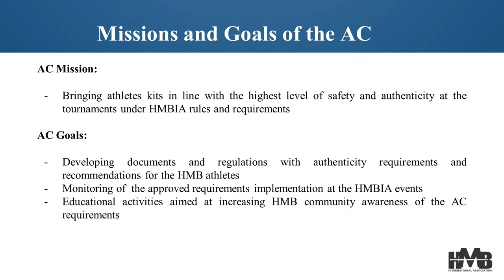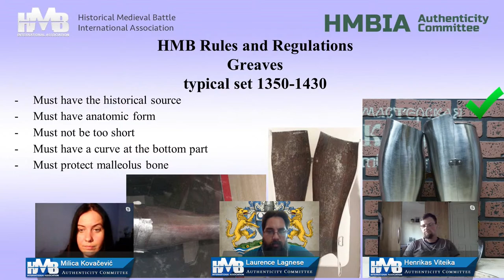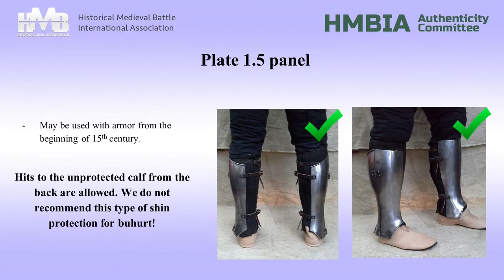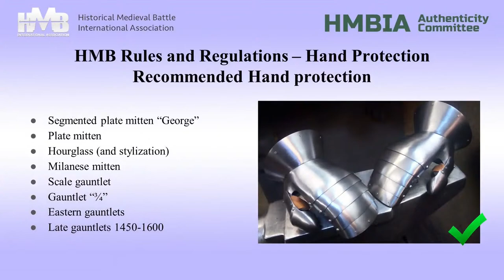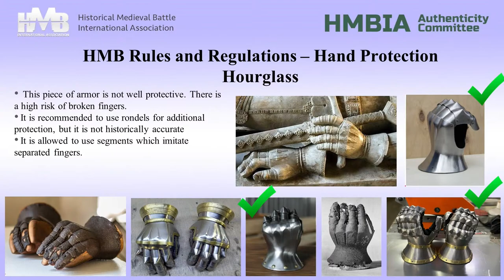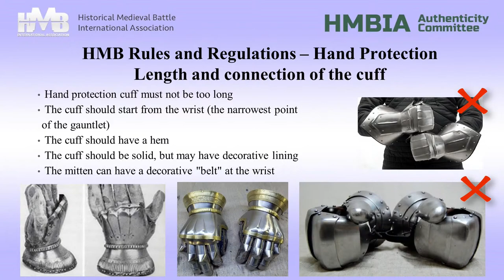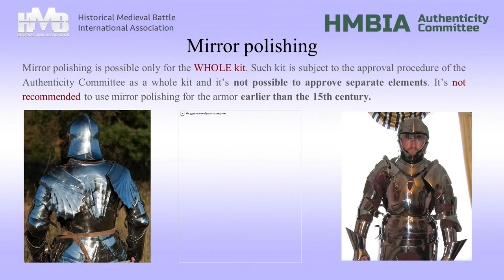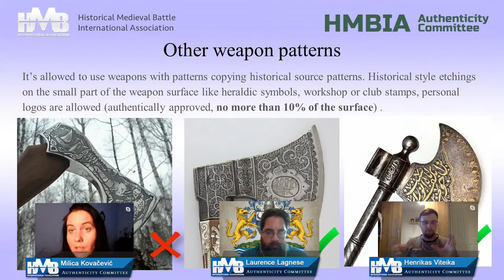Let's talk to Milica Kovačević (AC Head) about requirements for gauntlets and greaves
We invite you to join a LIVE meeting with the Head of the Authenticity Committee Milica Kovačević and AC officers Laurence Lagnese and Henrikas Viteika. We'll discuss a new set of AC requirements that were published last week on the official HMBIA website concerning permitted types of hand and shin protection i.e. gauntlets and greaves. Prepare your questions about the topic in advance! Also, we'll present you a new document for armour finish which is going to be published soon. See you on June 22 at 21:00 CET!